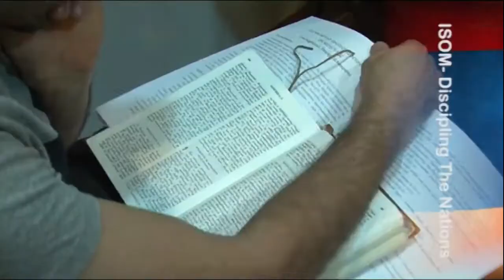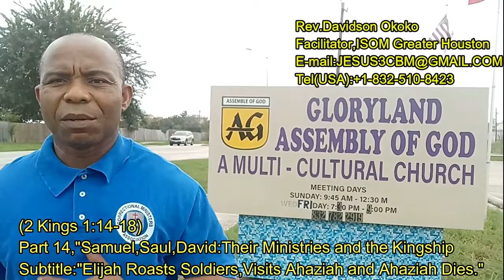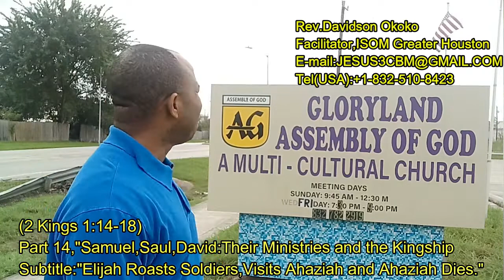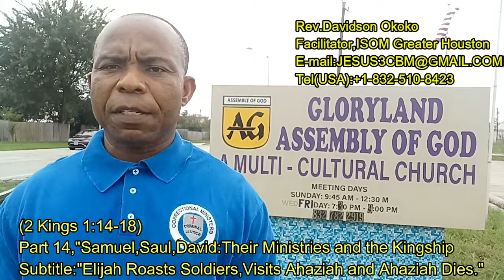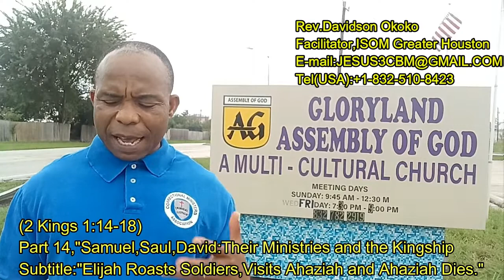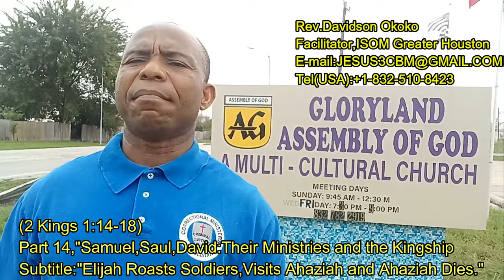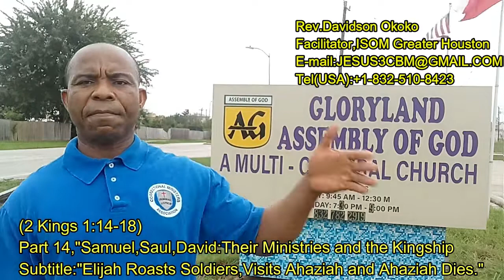(2 Kings 1:14-18)-Part 14,"Samuel,Saul and David:...Elijah Visits King Ahaziah and the Latter Dies